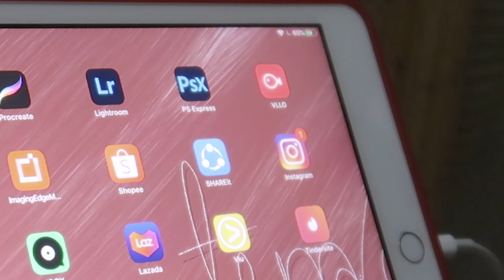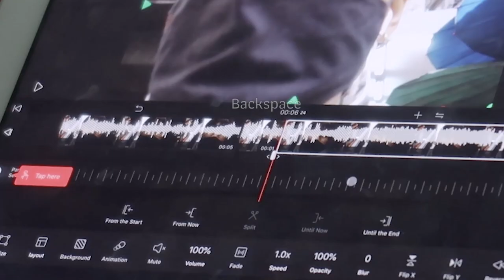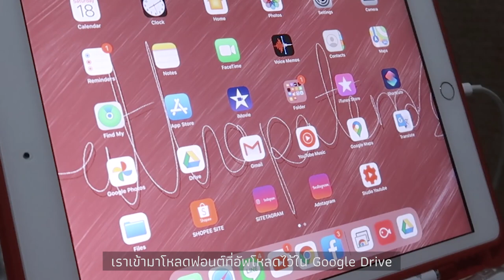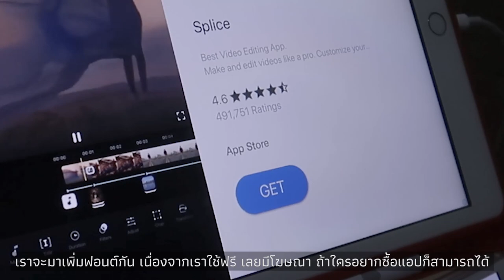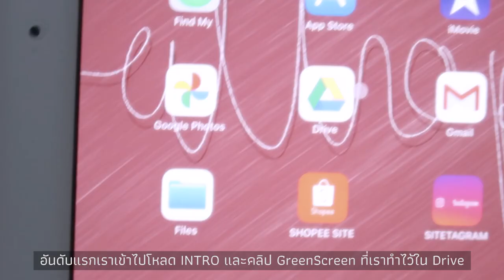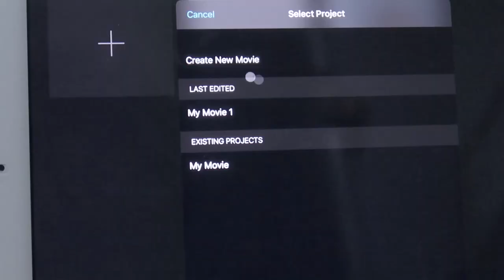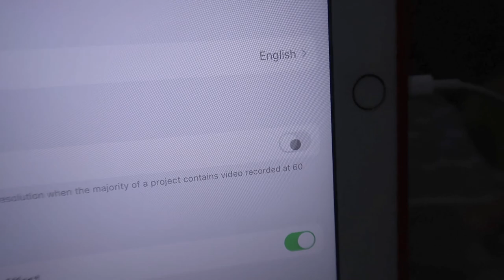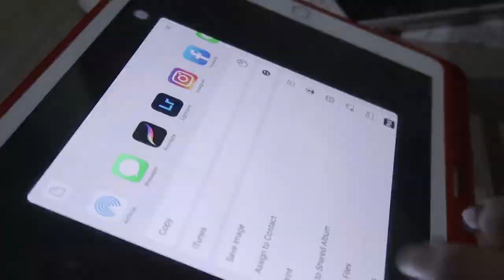Edit Video by IPad 🎬 ตัดคลิปด้วยไอแพด, แอพที่ใช้, Accessories IPad | Arthopotena'Art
อันยองชินกูดึน มาตัดคลิปกันครับบ ใช้ไอแพด ใช้แอพอะไรบ้าง คลิปนี้มีคำตอบบ